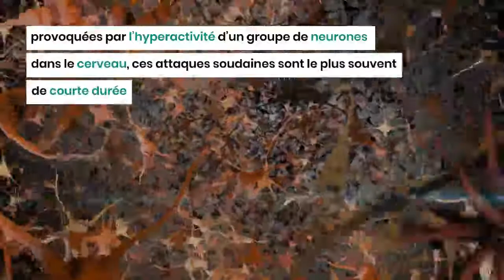Épilepsie : ce qu'il faut savoir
L’épilepsie est une maladie neurologique chronique définie par la répétition spontanée de crises, provoquées par l’hyperactivité d’un groupe de neurones dans le cerveau, ces attaques soudaines sont le plus souvent de courte durée